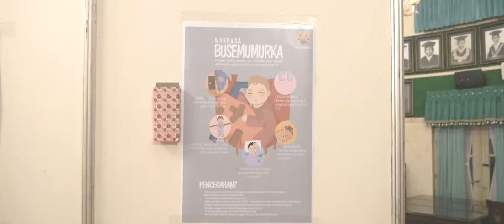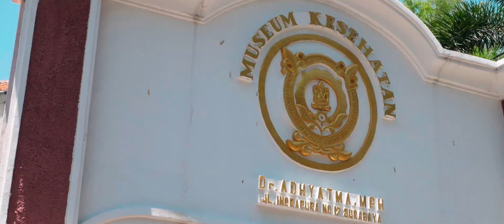our little adventure at MEDSPIN 2019 | SMAK YOS SUDARSO BATAM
15th - 18th November 2019
Surabaya, Indonesia
inspired from Ollie Ritchie's video

a short film about our journey to MEDSPIN 2019.
2019, SMAK YOS SUDARSO BATAM
our companion teacher   • Agustina Parhusip, S.Pd.
team of olympiad             • Caroline Angel
                                            • Franz Ferguson
                                            • Kevin Ang
team of public poster      • Christin Ivanna Joeng
                                            • Joel Foo
                                            • Regina Theresa